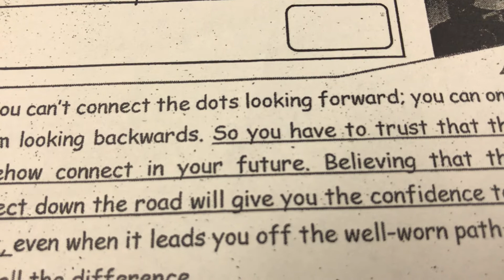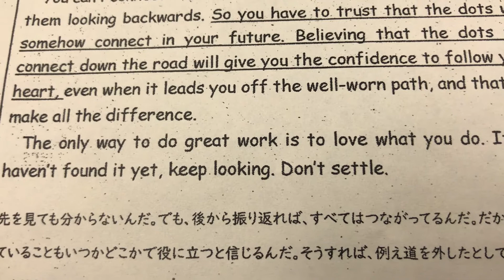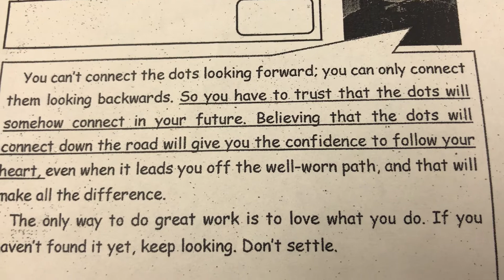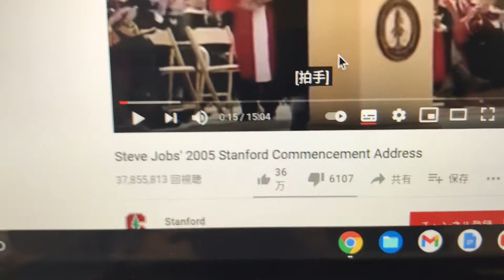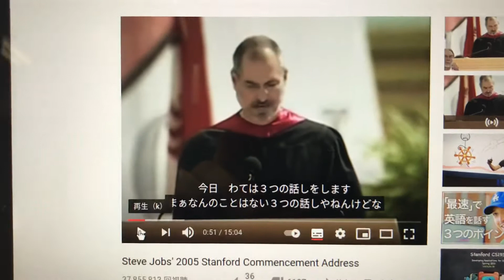NHS 17th Steve Jobs